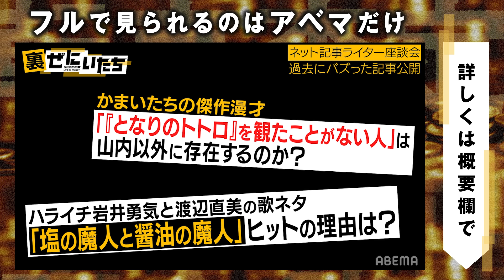スキャンダルでメシを食うネット記事ライター❗️山内も知らない記事の内容が！となりのトトロ観たことない！？超有名人のバズった記事公開🔥│かまいたち山内濱家MCぜにいたち毎週月曜23時からABEMA放送中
スキャンダルでメシを食うネット記事ライター❗️山内も知らない記事の内容が！
となりのトトロ観たことない！？超有名人のバズった記事公開🔥

◆【ネットニュースなるやろな】かまいたち山内が‟お笑い業界"を揺るがす爆弾発言💣嫁の許可なく使えるお金がスゴすぎて濱家が驚愕😱▷

◆【とんでもないネタやな】2700ツネの芸がハンパない!!鳥肌まちがいなしの神映像！¥マネーの虎🐅南原社長のゼニが舞う💴▷

◆【世界で一番面白いかも】かまいたち濱家が笑い死に？🤣縦笛の超絶テクにスタジオが沸いた！

▼番組詳細
Life is Money「人生は、金だ。」
金は人を
臆病に、卑怯に、下衆に、

キャスト
■MC
かまいたち
■アングラ座談会
井上裕介(NON STYLE)
田辺ユウキ
中川淳一郎
星筆子
■芸人考案ギャンブルSHOW
ダイタク
藤崎マーケット
■進行
西澤由夏(ABEMAアナウンサー)